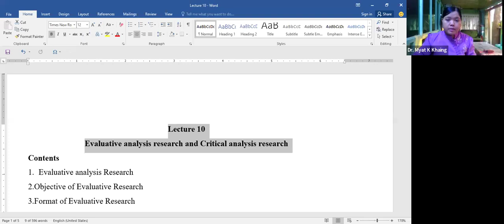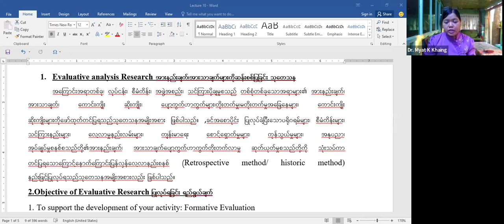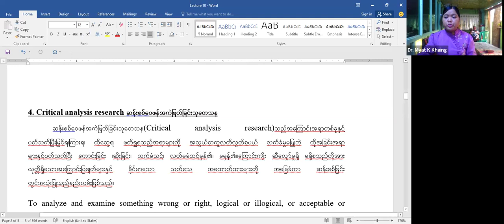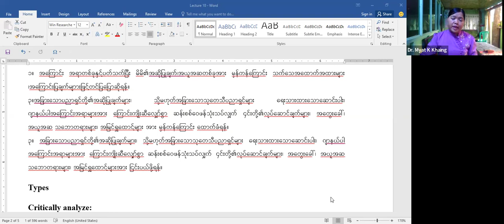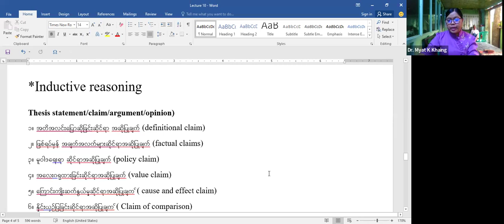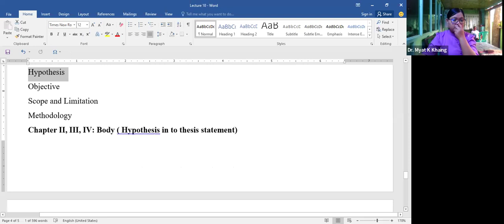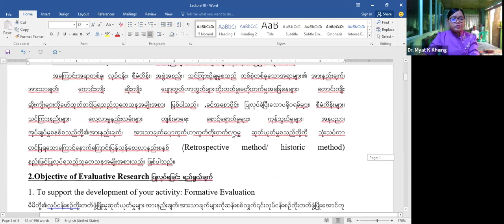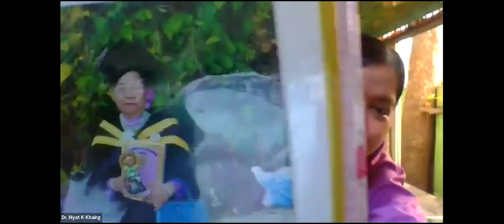Master of Arts in Abhidhamma (Final) Dr. Myat Kay Khaing, Week 5, Day 3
Topic: Master of Arts in Abhidhamma (Final) Dr. Myat Kay Khaing
7 am to 8 am